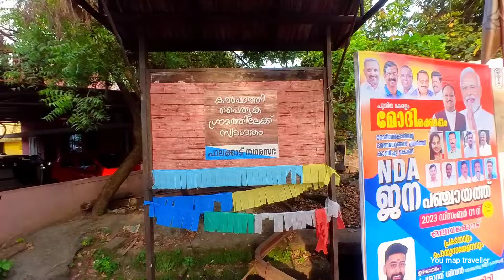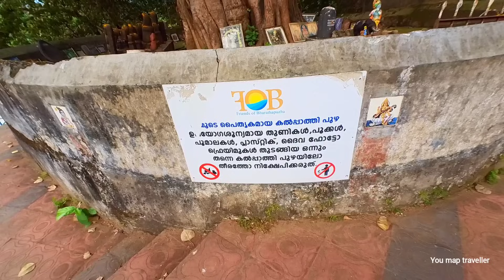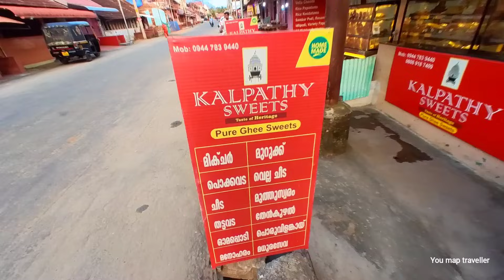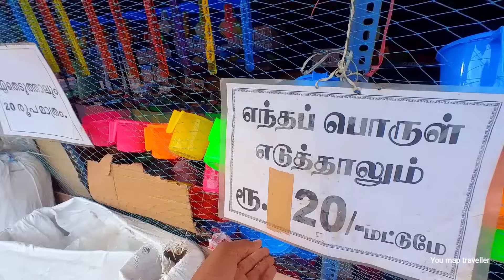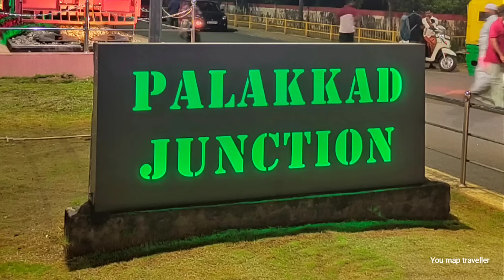കേരളത്തിലെ ബ്രാഹ്മണ കോളനി..!! പാലക്കാട് കൽപാത്തി..!! | Kalpathy in palakkad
Kalpathy or Kalpathi is a residential area in Palakkad city, Kerala, India. It is famous for the Viswanatha Swamy Temple, which is located along the banks of the Kalpathy river, one of the tributaries of the Bharathapuzha. Kalpathy is also famous for its agraharam, or traditional village. It is the first heritage village in Kerala.There are around 4 agraharams of Brahmins who migrated from Tamil Nadu so many years ago to Kalpathy. Many temples, other than the Viswanatha Swamy Temple, are also present here. The annual festival Kalpathy Ratholsavam is held here, with chariots as the main attraction.Kalpathy and it's neighbourhoods have witnessed large settlements of people in colonies and apartments, making it one of the major residential areas of the city.